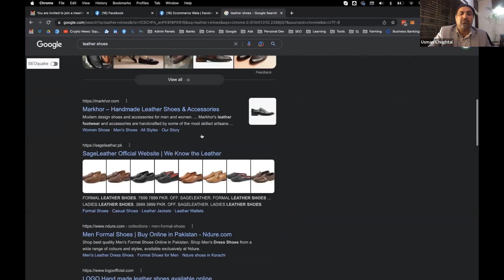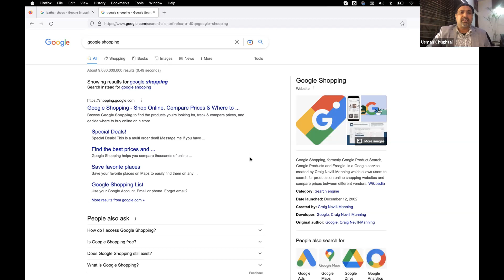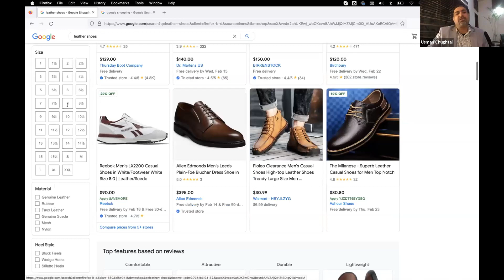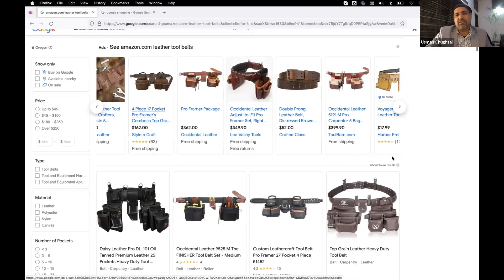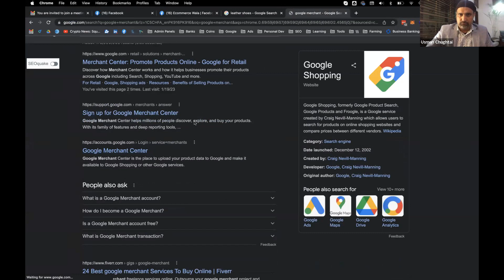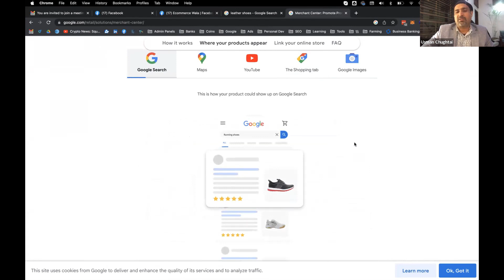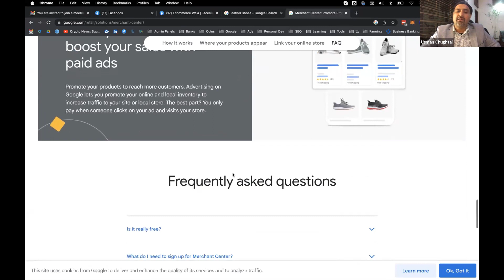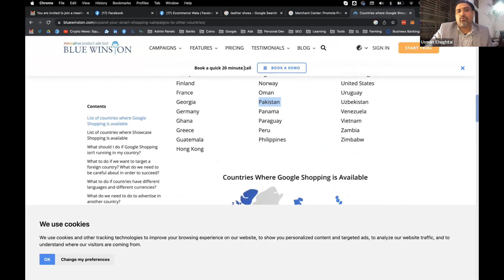How free shopping ads can change your business ? Sales Tips and Guides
Are you ready to take your business to new heights? Join us in this exciting video as we uncover the game-changing potential of free shopping ads and how they can transform your business.

In this informative and engaging content, we dive deep into the world of free shopping ads and unveil the strategies that can revolutionize your online presence. If you're an entrepreneur, small business owner, or aspiring e-commerce mogul, this is a must-watch!